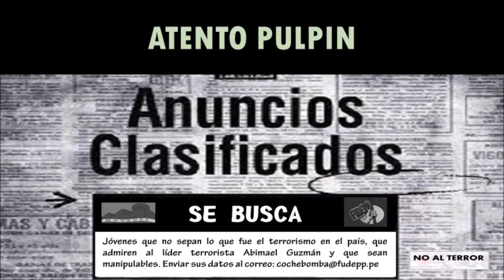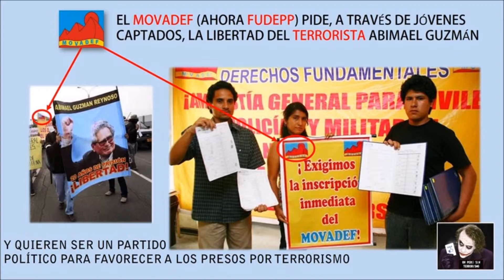Fudepp anunció su lista de canditatos al Congreso.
Increíble pero el FUDEPP - lo mismo que el Movadef - anunció su lista de candidatos al Congreso de la República, ¿con qué partido? ¿bajo que criteroio? ¿con qué fin?, obviamente están en la lista los abogados de Abimael Guzmán: Alfredo Crespo y Manuel Fajardo, creadores también del Movadef.